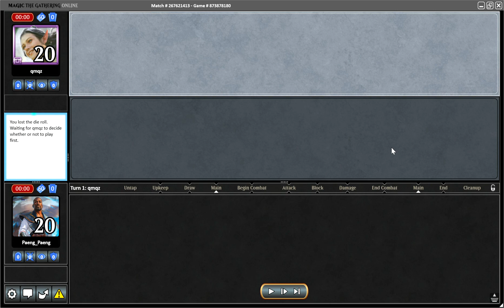PAENG_PAENG MODERN UW CONTROL vs UR MURKTIDE 03 April 2024